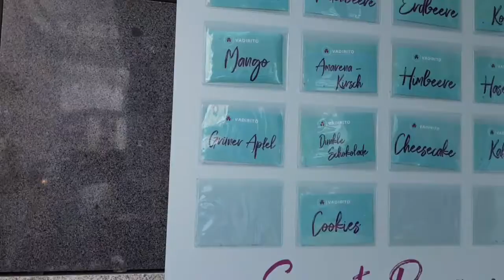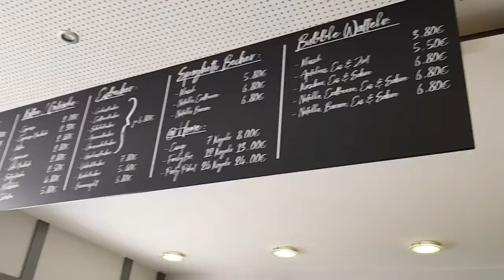Eiscafé VADIRITO | Finthen str. 47 55126 Mainz-Finthen |ice cream shop